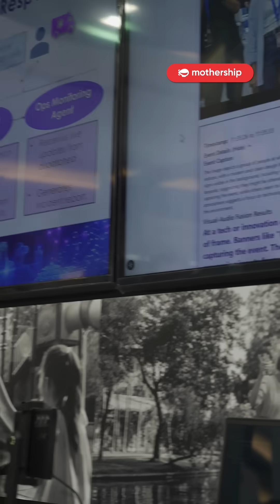New Home Team Humanoid Robotics Centre to be launched in Q2 2026, S$100 million will be invested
Minister for Digital Development and Information Josephine Teo was speaking at the opening of Home Team Science and Technology Agency (HTX)'s AI TechXplore exhibition on May 26.

The two-day exhibition showcases HTX’s efforts to leverage artificial intelligence (AI) to enhance Home Team outcomes.